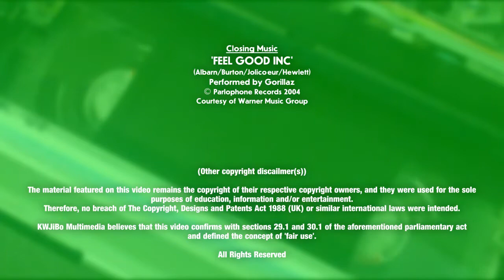ITV1 - Friday 20th May 2005 - Commercials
It’s Friday 20th May 2005. And while scientists in South Korea claimed that they made stem cells tailored to match an individual person for the first time, final preparations was made at the Millennium Stadium (now The Principality Stadium) in Cardiff for the FA Cup final tie between Premiership big guns Arsenal and Manchester United (out of interest, the game ended goalless after extra time, but Arsenal won the cup beating United 5-4 on penalties).

Meanwhile, over at the South Bank, ITV1 was airing the first episode of Vic Reeves and Bob Mortimer’s short lived, star-studded sketch show Monkey Trousers.

On the original recording, there were three adverts shown during the break, but due to those damn legal eagles at YouTube, I only have to bring you just two adverts:
Fanta Zero orange soda (replacing the what is seems to be much hated Fanta Light – Please don’t spit out your drink!)
B&Q DIY Stores
Plus a trailer for ITV1’s coverage of the UEFA Champions League Final between AC Milan and Liverpool, live from Istanbul. (That was also went to penalties, and you know where that one ended up!)

You noticed that the commercial break begins and ends with special break bumpers, these were use in anticipation of Celebrity Love Island which was on that night. In fact, as you can see in the listings for ITV1 that night, Love Island was the programme proceeds Monkey Trousers, and there will be a live edition coming up after the news.

Here is what was on ITV1 for the day – Please note that even though the footage was recorded in the Granada region, the following listings was for the London region:
06.00 GMTV
09.25 People’s Court (the short-lived UK version of the US daytime hit)
10.30 This Morning
12.30 ITV Lunchtime News; Weather; Regional News
13.30 Have I Been Here Before?
14.00 Loose Women
14.45 Mum’s on Strike
15.30 CITV: Miffy
15.35 CITV: Angelina Ballerina
15.45 CITV: Bernard
16.00 CITV: Splash Camp
16.30 CITV: Girls In Love
17.00 The Paul O’ Grady Show
18.00 London Tonight
18.30 ITV Evening News; Weather
19.00 Emmerdale
19.30 Coronation Street
20.00 New Homes or Old? A Tonight Special
20.30 Airline
21.00 Celebrity Love Island
22.00 Monkey Trousers
22.30 ITV News; Regional News; Weather
23.00 Celebrity Love Island Live
00.00 The Contender
12.55 Film: North Sea Hijack
02.30 Entertainment Now
02.55 The Paul O’ Grady Show (a repeat of the edition shown earlier today)
03.50 CD:UK
04.15 New Homes or Old? A Tonight Special (a repeat of the programme shown earlier tonight)
04.40 Star Bites
04.45 ITV Nightscreen
05.30 ITV Morning News
Source: The Times.